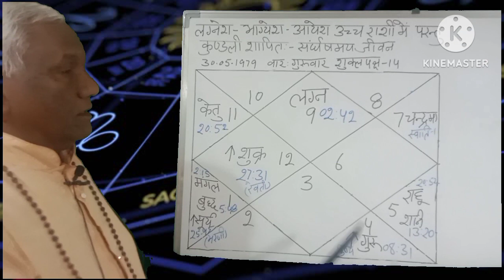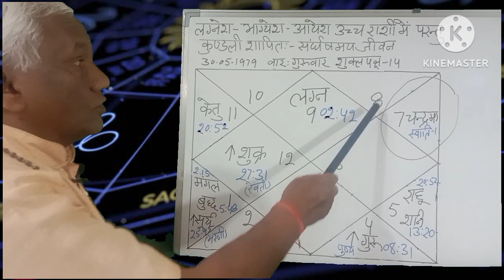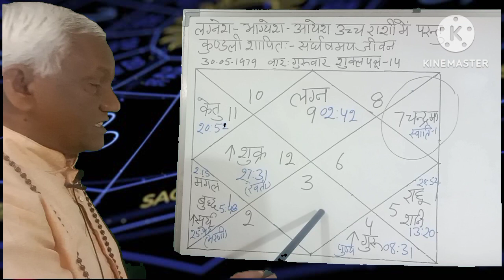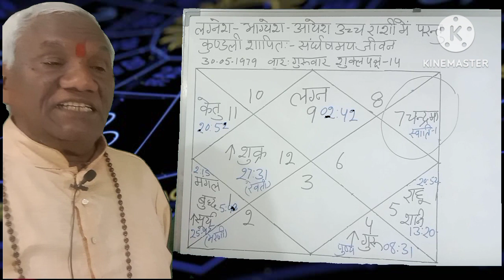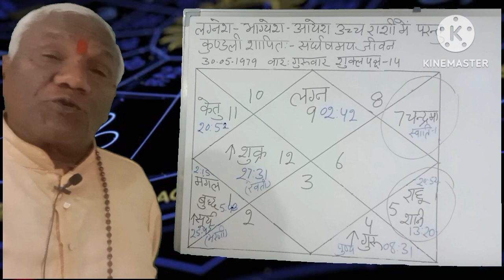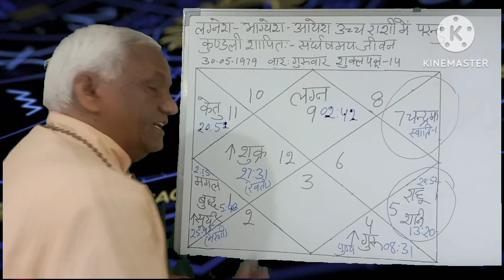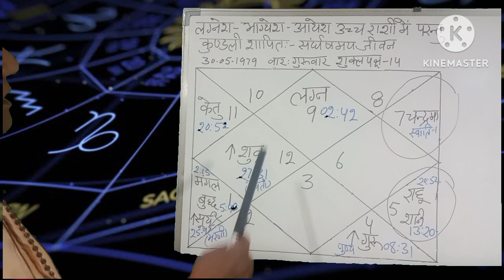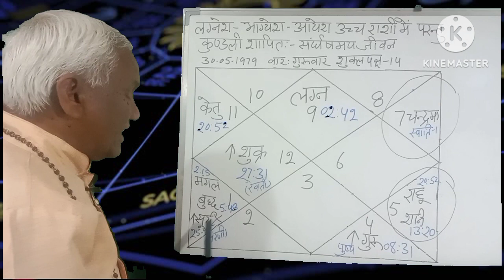भाग्य भाव में शनि और राहु, केवल परि श्रम का सहारा: प्र बल पितृ दोष! ( Read10=05=1979) Epi, 81